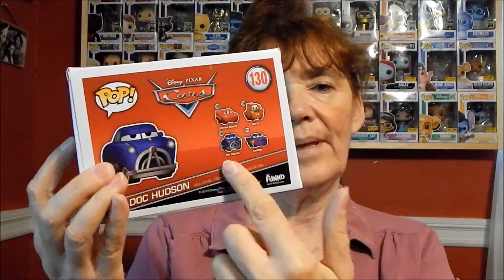FUNKO POP CARS REVIEW~~ Pop! n Iz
Hey Guys! Today I am back with another Funko Pop review and today I review the brand new Pixar Cars set! This new set is so unique, different, and awesome and I hope you enjoy them as much as I do!